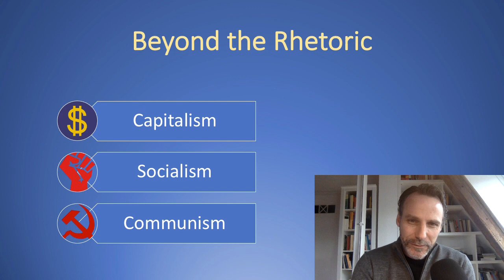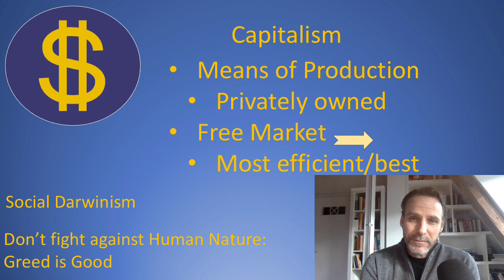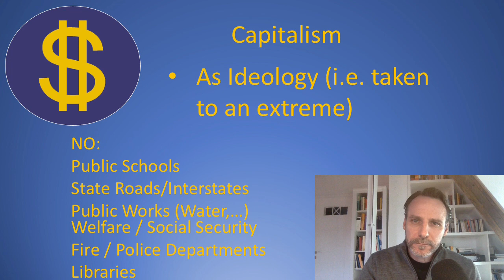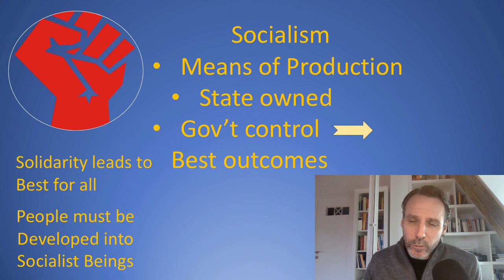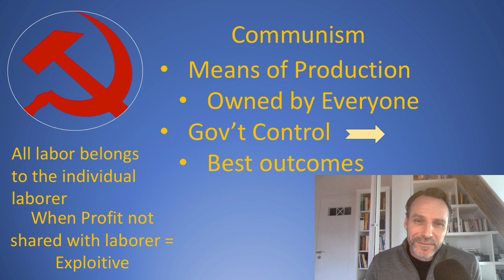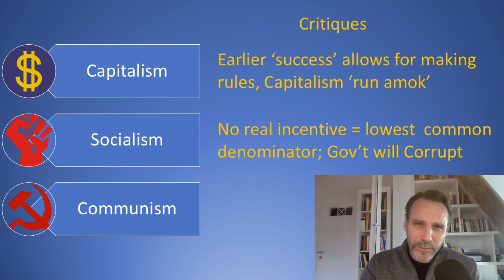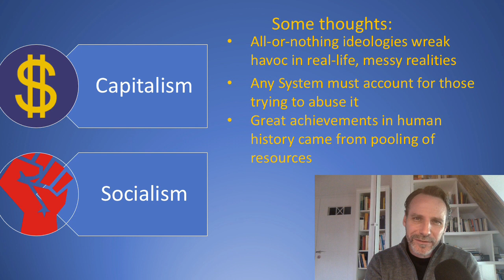Discussing Capitalism, Socialism, and Communism as Ideologies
Beyond the Rhetoric, Episode 2: The 'isms of capitalism, socialism, and communism.

I speak in general terms about leading economic systems/theories, how they are (loosely) defined, often mis-represented, and sometimes treated as ideologies.

As a nitpick: When I refer to "Microsoft Windows" cornering the system as an operating system, I meant to  just say "Microsoft's operating system". I'm sure there are lots more little glitches like that.